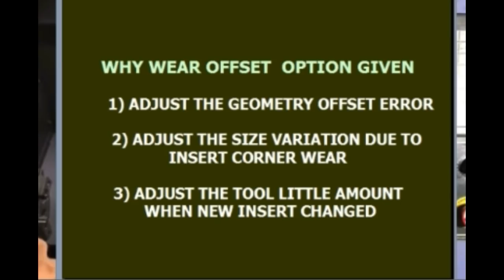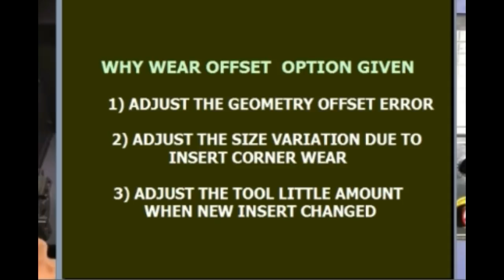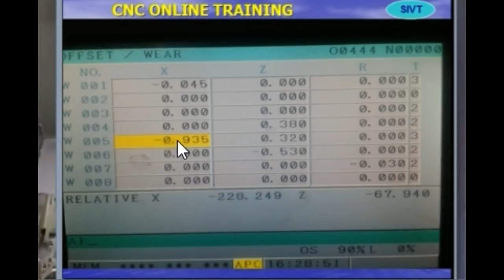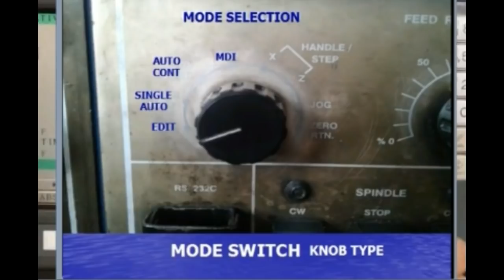OFFSET VIDEO 24 தமிழ் வழி பயிற்சி CNC PROGRAMMING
This is for Education of the Skill development of Mechanical trade students and beginners.

Manufacturing industries need for skill employees in the field but people not available with the cnc programming skill.

Lot of opportunities is there in the manufacturing industries for the persons who have the basic knowledge of CNC Programming and production process.

Here explained both process and programming in regional language.

This is very usefull for BE Students ,Diploma Students,ITI Students and who working in the production department of Automobile and manufacturing Industries.